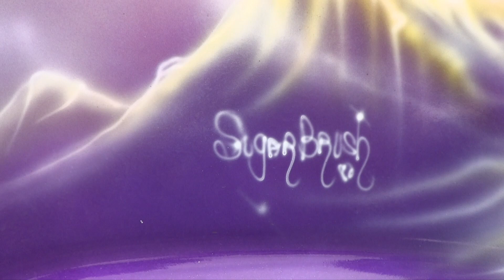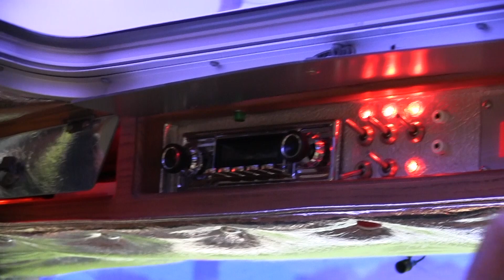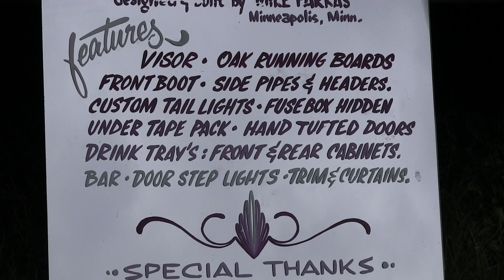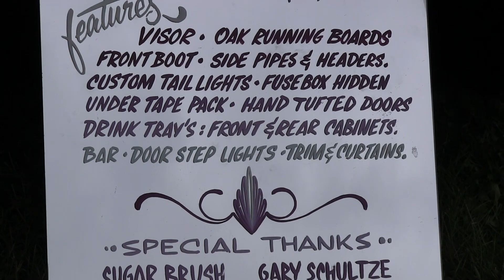1977 Custom Dodge Tradesman B200 Van. “The Mystic Traveler”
This 1977 Custom Dodge Tradesman B200 Van is Another Incredible Van we have not seen for over 30+ years. “The Mystic Traveler” aka The Wizard. This Van was a big hit with everyone at the 48th Van Nationals.  Winning Best in its Class, 1st Place Dodge Street Van and the Prestigious Zeigeist award. Tom and Laurie plan on keeping it in the family forever and passing it down to future generations. Looking forward to seeing them again at another van run. Welcome back to the world of Vanning Tom & Laurie. Filmed at The 48th Van Nationals, Albert Lea, Minnesota. July, 2021 by John Koterba (OOP) & Jo. JJLightning, VansOnVideo and Lightning Videos.